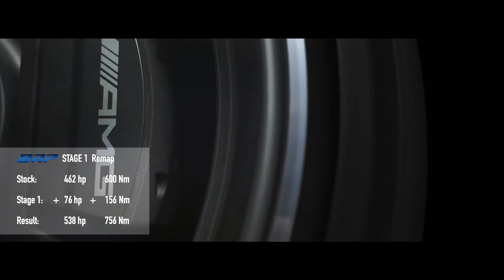Mercedes GT AMG 4.0 V8 Stage 1 By BR-Performance